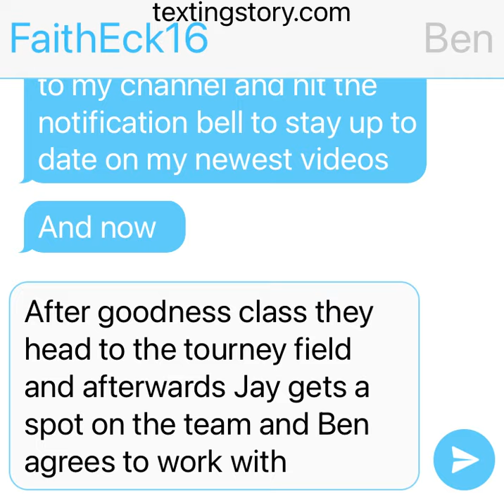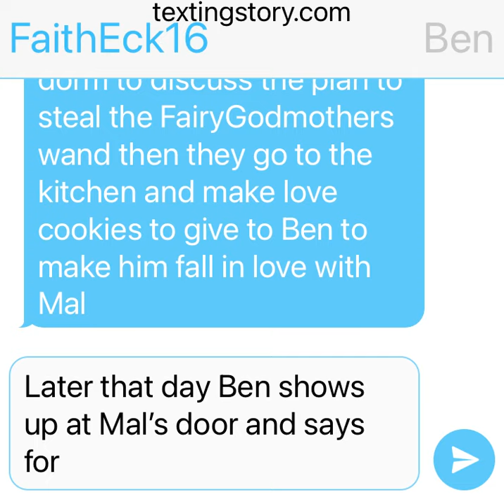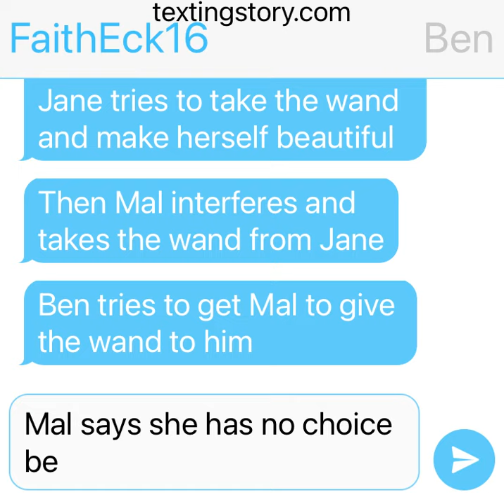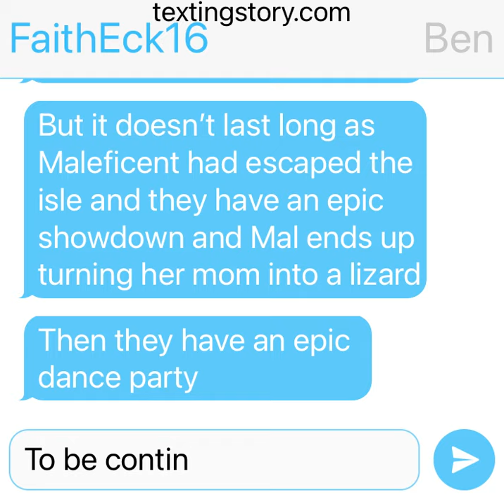Adventures of the VK's part 3